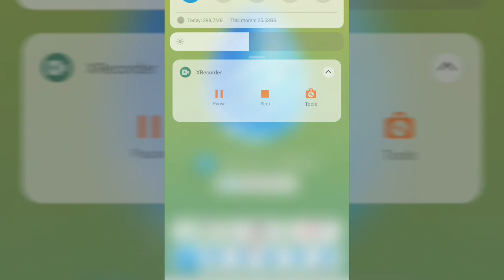Yaystogram🤑 Bot Today 19 September Daily Cipher Code ∆